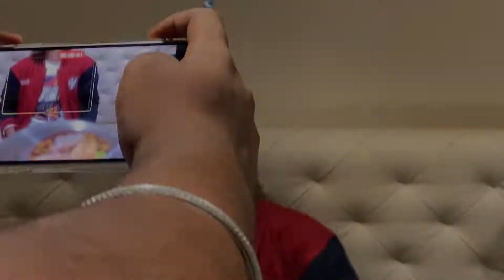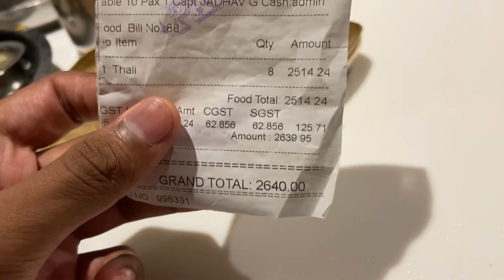SHAHI BHOJ THALI AURANGABAD || UNLIMITED VEG BUFFET IN JUST 330/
Tried the amazing veg thali at Shahi Bhoj Aurangabad. You can enjoy unlimited veg Food in just 330/- per person. You can go with  your family as well as you friends.
Address: Beside Fame Tapadia, Near Cidco Bus Stand, Aurangabad , Maharashtra.